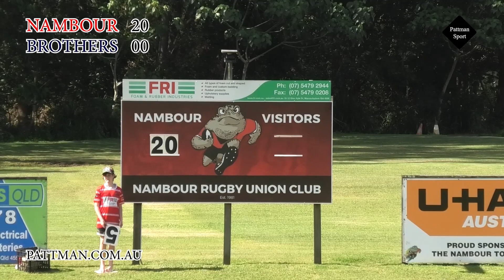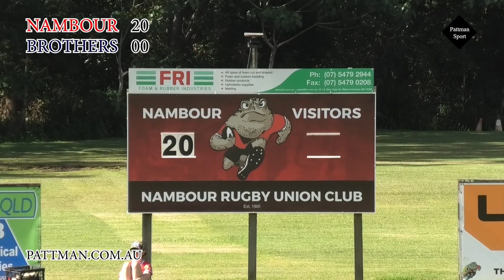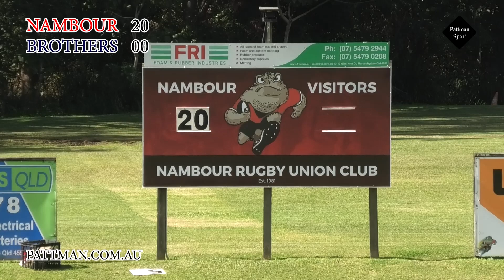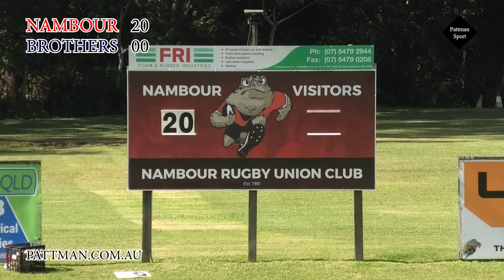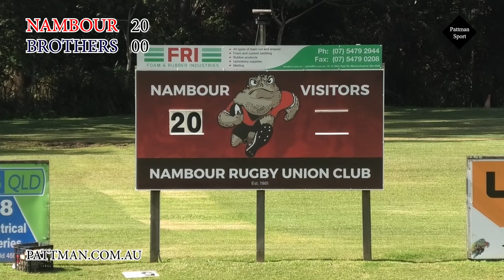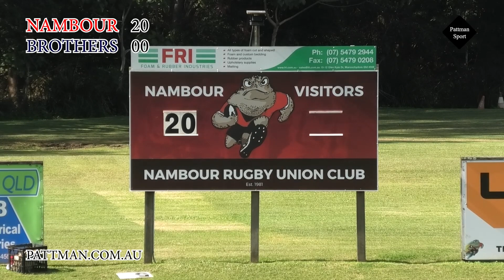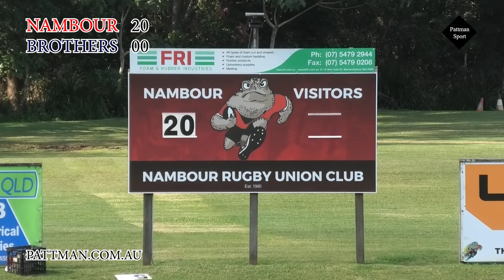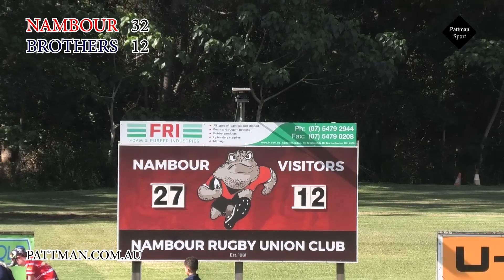2023 Sunshine Coast Rugby Union Women Round 14 — Nambour vs Brothers